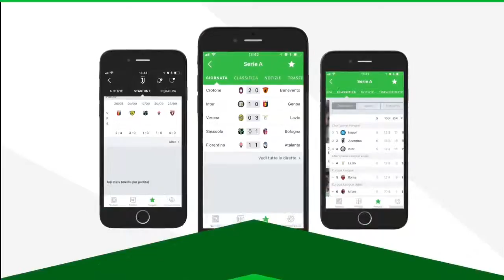Spain v Iran ● 1-0 ●Costa Goal ● All Goals and Highlights ● 20.06.18 ● HD